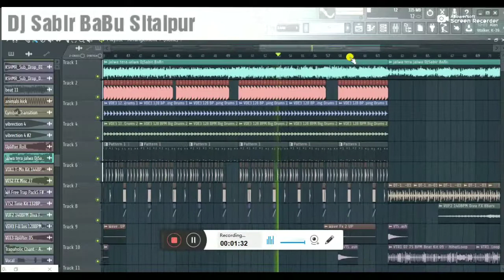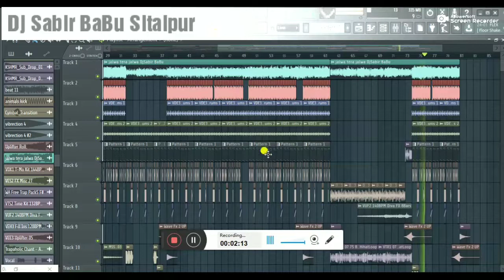flp 2020 Hindi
Dj Sabir BaBu Sitalpur

Free Flp Zip Download -100 Like Par

 No Vaice Teg Dj Song - Weit ▬▬▬▬▬▬▬▬▬▬▬▬▬▬▬▬